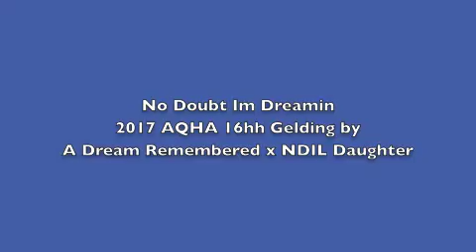No Doubt Im Dreamin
Offered for your consideration